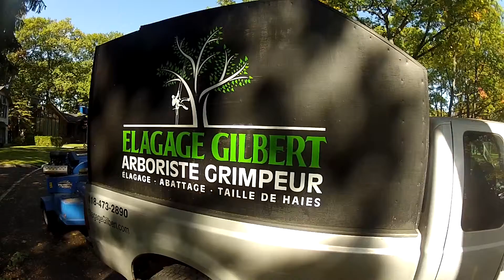Abattage chene ville de Quebec t536 lixp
Élagage Gilbert
Abattage, élagage, taille de haies
Grande région de Quebec
Estimation sans frais - Assurance responsabilité - Service professionnel